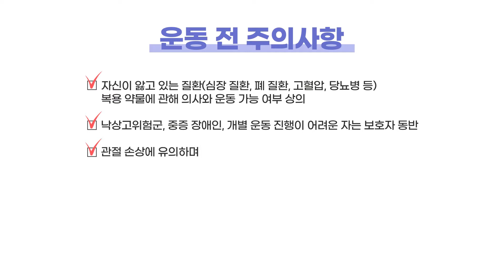[장애인건강UP] 28편 뇌병변장애인을 위한 근지구력 순환운동(중급)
편집인 - 김정환, 신준필, 김재학, 최지우, 이정준, 김찬수
발행인 - 이범석(국립재활원장)